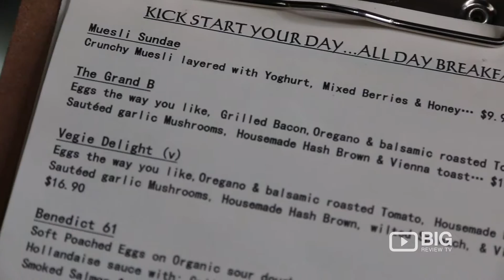Cantina 61 Cafe Coffee Shop Seaford Rise SA serving Burger and Tea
Cantina 61
61 Dalkeith Rd, Seaford Rise SA  Australia 5169

Cantina 61 serves all day breakfast and lunches or just pop in have a coffee & try our housemade cakes.